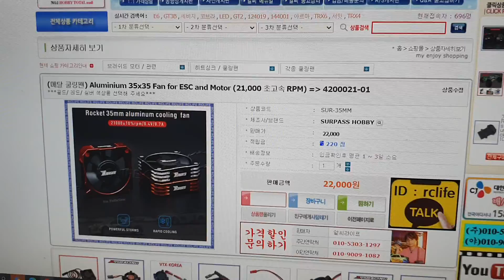2021-3월26일((☆8-1교시+1대7대형숏코스모하브+대팔용+대칠용+아르마용+로켓+초고속팩+알라검색:35X35!!☆))알씨라이프폰:010-5303-1297번